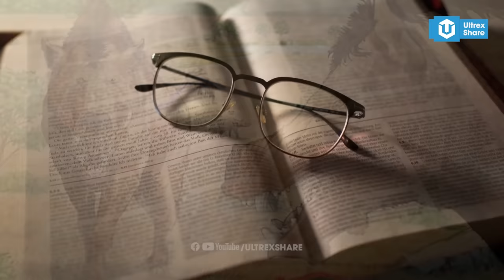ENTELODON – LỢN TRÂU SÁT THỦ TỔ TIÊN của LỢN hiện đại | SINH VẬT THỜI TIỀN SỬ S3 | ULTREXSHARE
Trái đất cách đây khoảng 33,9 tới 23 triệu năm trước, là giai đoạn của Thế Oligocene hay thể Tiệm Tân, là thể thứ ba và cũng là cuối cùng thuộc kỷ Paleogen. Đây cũng là giai đoạn xuất hiện một loài động vật thuộc nhóm các loài săn mồi hung tợn bậc nhất địa cầu. Là kẻ đánh dấu cho thời kỳ hoàng kim của loài lợn, thời kỳ mà anh em nhà lợn có thể ngẩn cao đầu ngạo nghễ thống trí trái đất. Không để các bạn chờ lâu, nhân vật chính của video hôm nay là Entelodon, lợn trâu sát thủ, tổ tiên của loài lợn.

🔥ỦNG HỘ TEAM MÌNH:
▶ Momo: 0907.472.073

Giọng đọc: Hoài Ninh
Biên tập nội dung: Thành Huy
Chỉnh sửa video: Thành Huy
Bản quyền video: UltrexShare, Elements Evanto